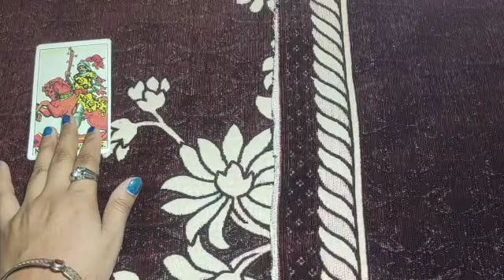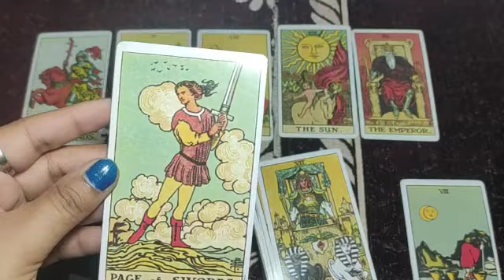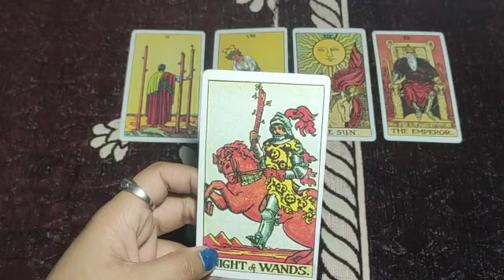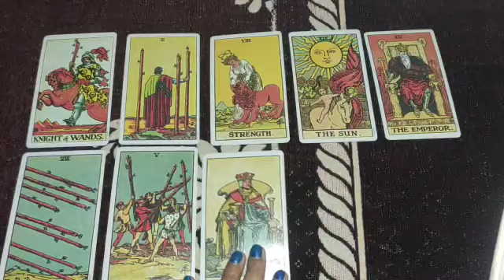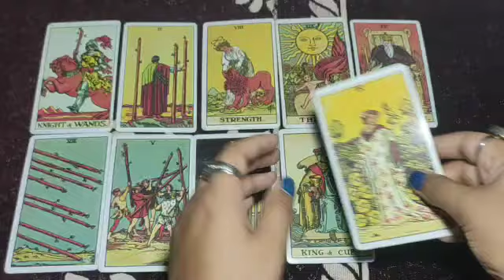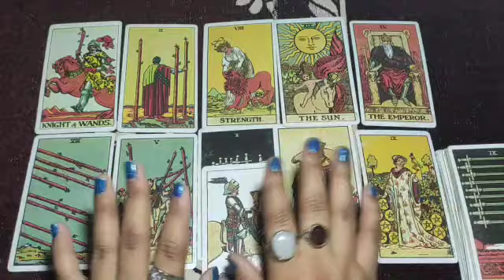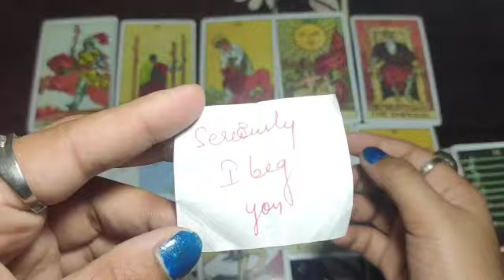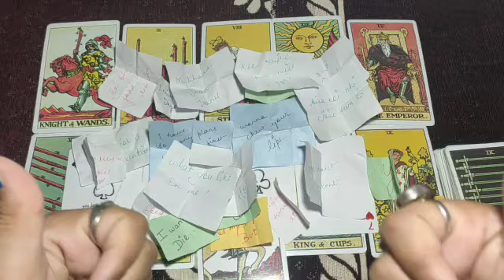💕Current feelings of your partner🥰Next move+love msgs❤Angel Guidance❤Tarort Hindi readings🌼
lets check 💓💓💓💓💓💓💓💓💓💓💓💓
PERSONAL PAID READINGS-
555/- for 3 questions
888/- for 6 questions
1555/- unlimited questions 30 min on call
2222/- unlimited questions 1 hour on call
navratri offer-
555/-4 ques.
888/-7 ques
valid - 21 april 2021...